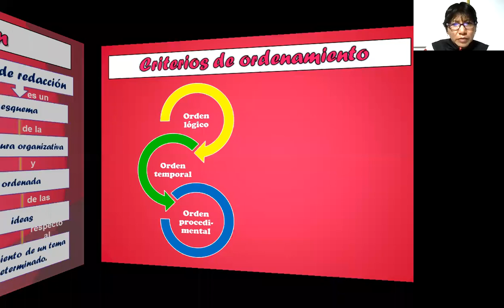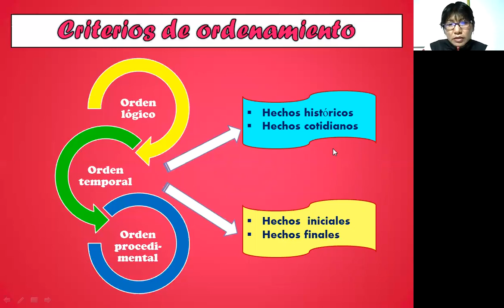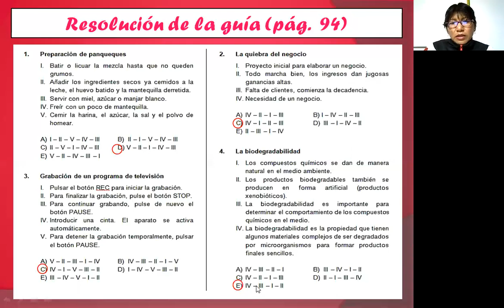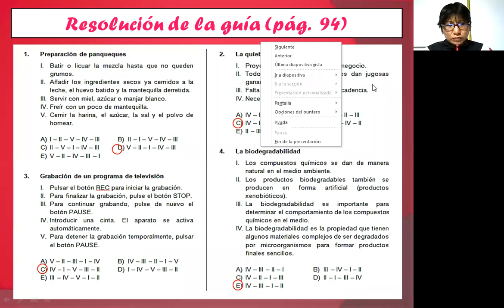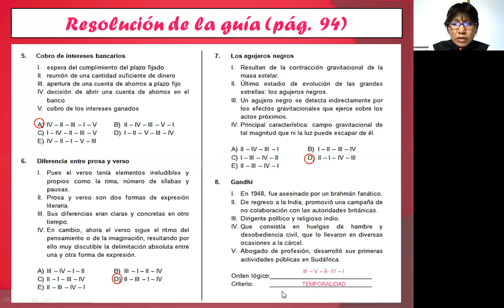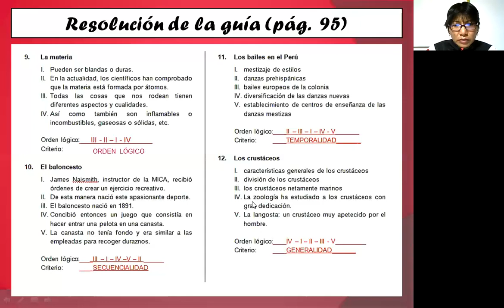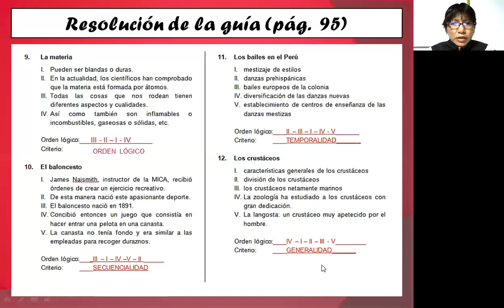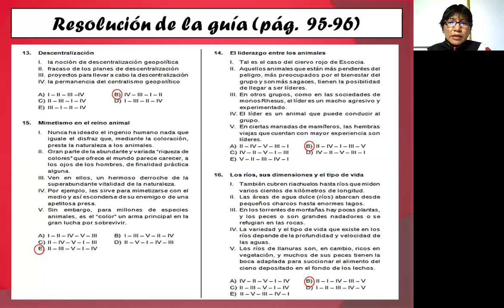PLAN DE REDACCIÓN 3°